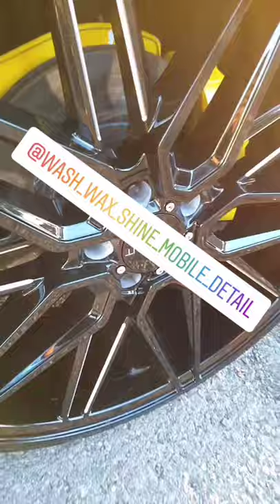All In A Day's Work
@wash_wax_shine_mobile_detail On Instagram